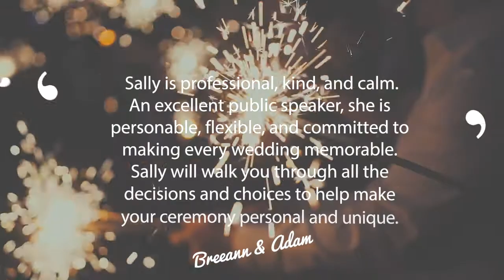Sally Pritchard -- Orillia Area Wedding Officiant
Sally would be pleased to perform your wedding ceremony, reflecting your personal style and values. As a personable and professional licensed wedding officiant, Sally offers traditional, unique, themed, and LGBTQ2 ceremonies. Sally’s BA from York University and her career in social services, were the building blocks for her role as a Designated Minister. She possesses a deep concern for social issues and volunteers when and where she can. Her down time is spent hiking, cooking, travelling, and practicing yoga. She wants nothing more than to create a memorable day that celebrates your love and commitment in a personal and meaningful way.